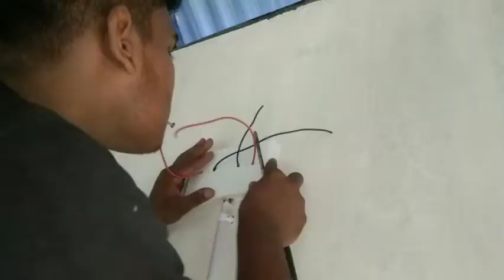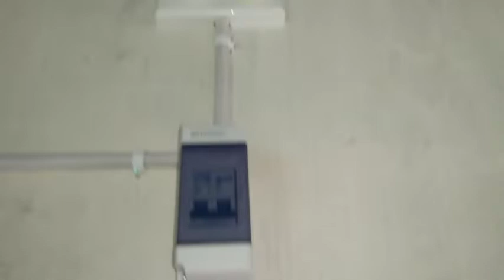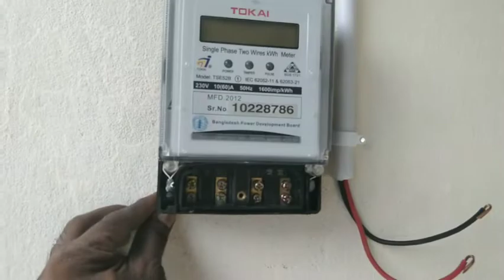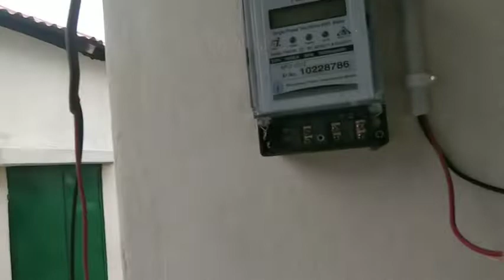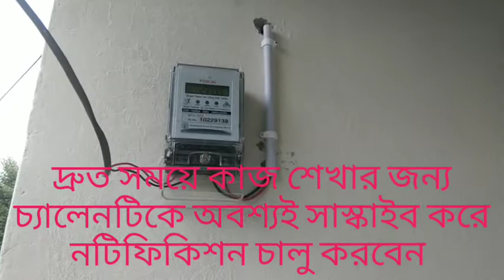সহজ উপায়ে দ্রত কাজ শিখুন।Meter main switch and switch board connection,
মিটার মেন সুইচ ও সুইচ বোর্ড কানেকশন শিখুন।Meter main switch and switch board connection

আমি আমার এই ভিডিও তে দেখিয়েছি কিভাবে একটি ডিজিটাল মিটার স্থাপন ও সেখান থেকে আউট পুট লাইন বের করে সার্কিট ব্রেকার বা মেন সুইচ কানেকশন এবং সেই মেন সুইচ থেকে আবার সুইচ বোর্ডে কিভাবে কানেকশন দিবেন খুব সহজ ভাষায় কথা গুলো আপনাদের সামনে উপস্থাপন করেছি আমার ভিডিও থেকে যদি কিছু শিখতে পারেন তাহলে নিজেকে ধন্য মনে করবো আমার চ্যালেনে ইলেকট্রিক স্যানিটারী এবং পল্লী বিদ্যুৎ কাজের যে কোন সমস্যা সমাধানের ভিডিও আপলোড দিয়ে থাকি তাই দ্রুত কাজ শেখার জন্য আমাদের চ্যালেনটিকে অবশ্যই সাস্কাইব করে পাশে থাকবেন